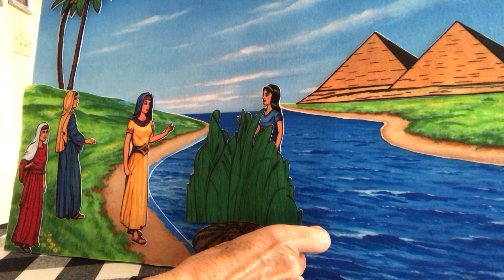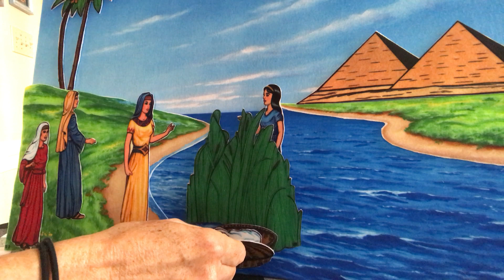Lesson 26 The Baby Moses Exodus 1:6-22; 2:1-1a Betty Lukens Through the Bible in Felt